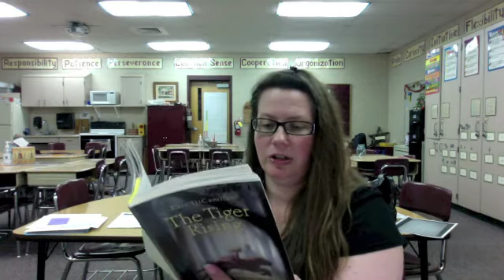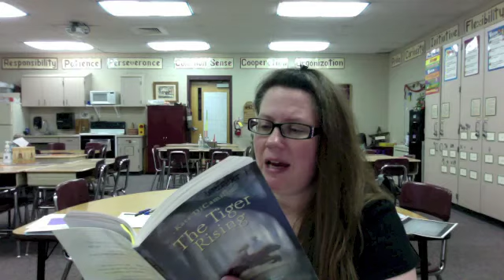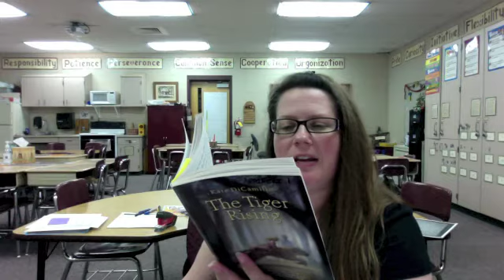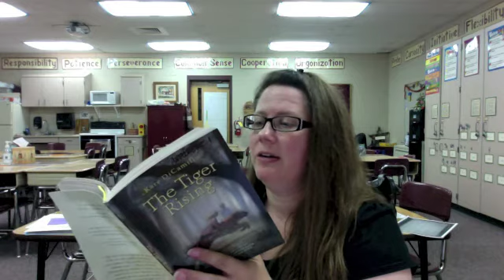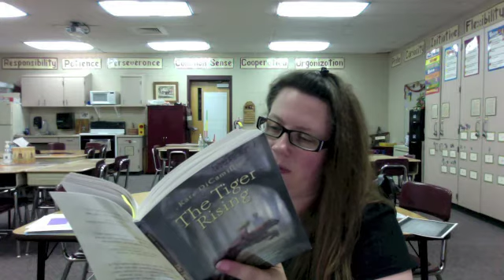The TIger Rising Chapt 24